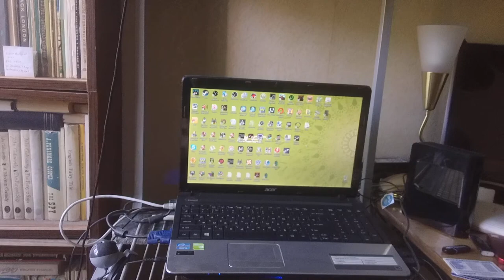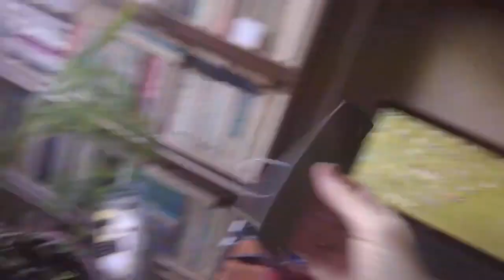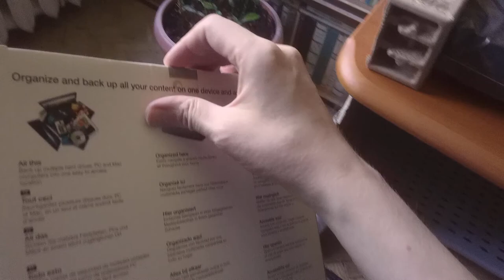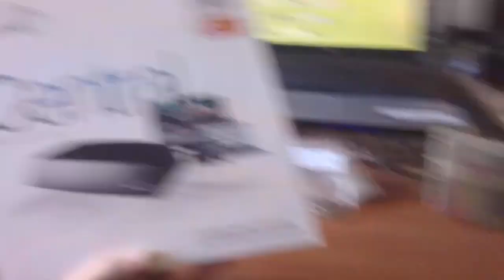How to assemble Seagate Central How to insert HD into Seagate Central